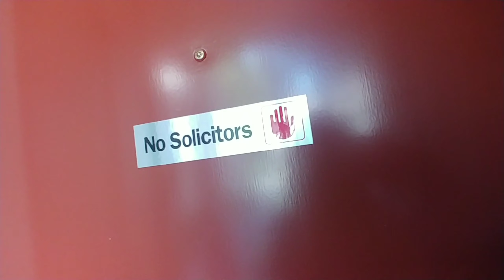Cute Dog||Nakakatamad gusto lumabas nila Joey at Coco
Nakakatamad na araw. Nag luto na lang ako ng champorado.